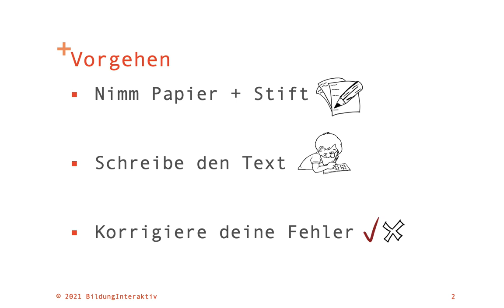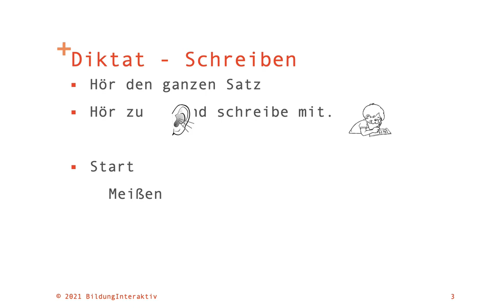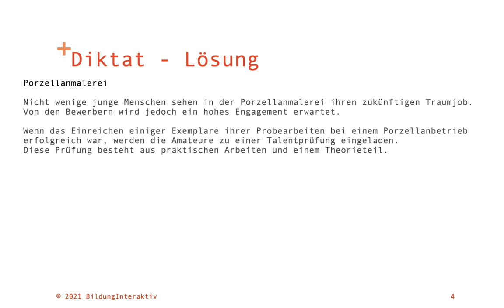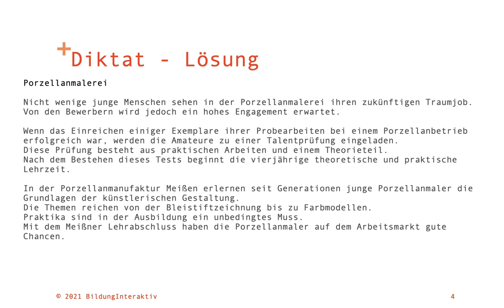Deutsch üben - Diktat 34 - Porzellanmalerei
Mit diesem  - 141 Wörter langen - Diktat der Niveaustufe B1/B2 kannst du dein Hörverständnis in Deutsch üben. Außerdem kannst du auch die Zeichensetzung üben, denn ich habe keine Satzzeichen diktiert.
Wenn du nicht den ganzen Text schreiben willst, kannst du auch nur Teile bearbeiten.
Am Ende des Videos zeigen wir dir natürlich die korrekte Lösung für die Verbesserung.